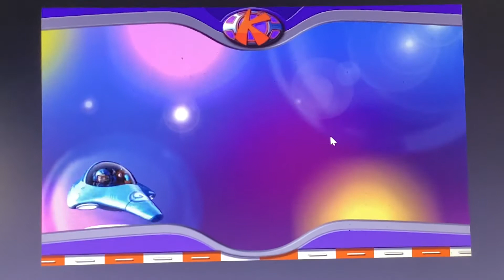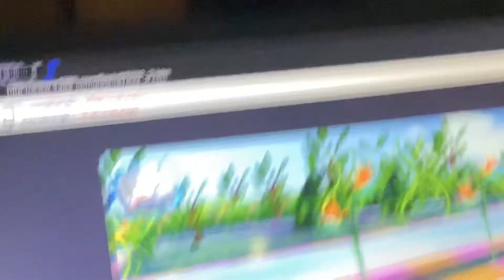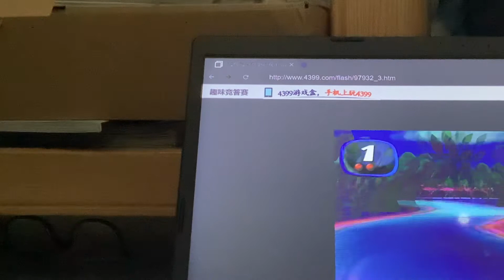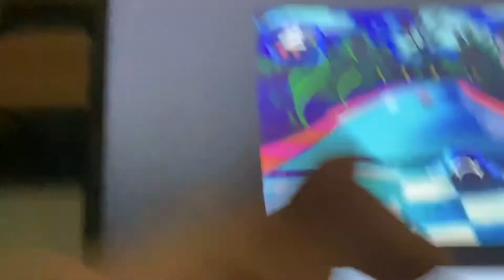Kerwhizz Gameplay 2022 (Jungle Track)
Deepest Darkest Jungle